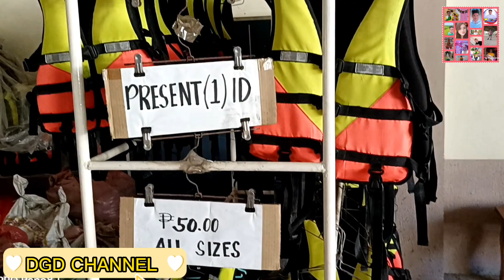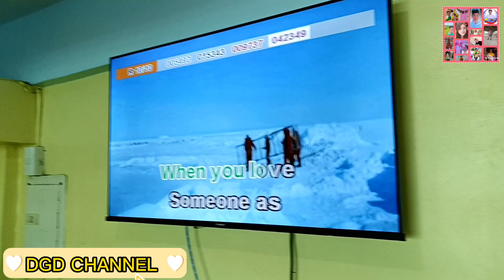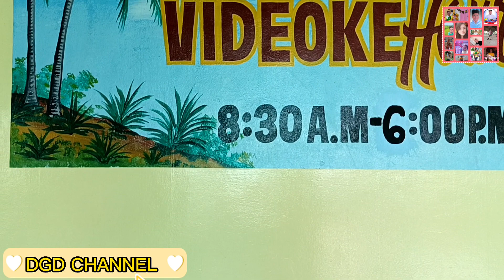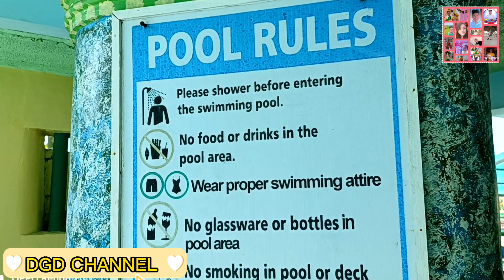MITCH BIRTHDAY CELEBRATION | K5 RESORT | Plaridel Baybay City Leyte